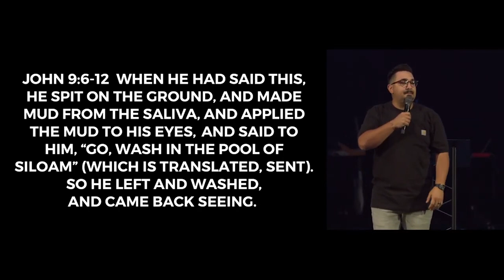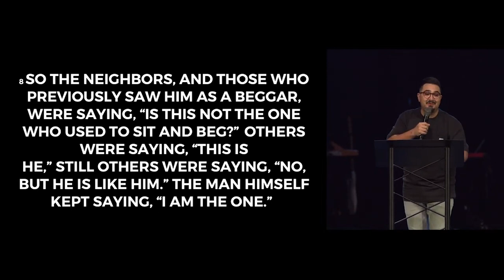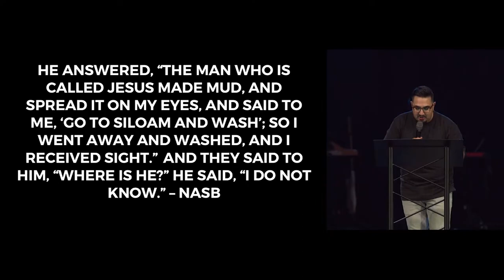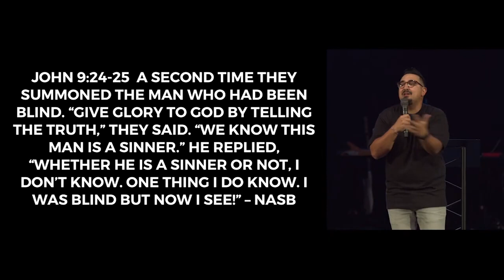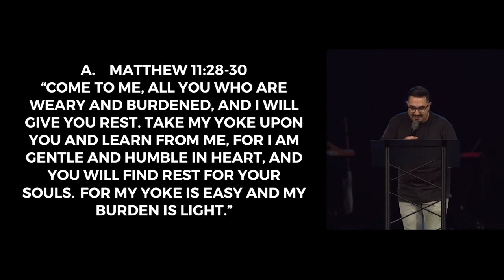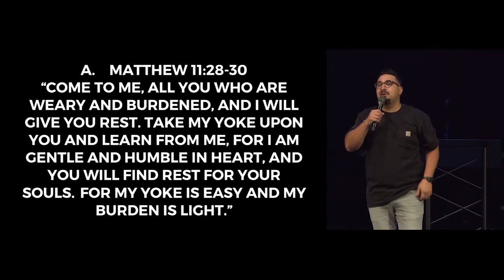JONATHAN PENA | Tuesday Night Encounter